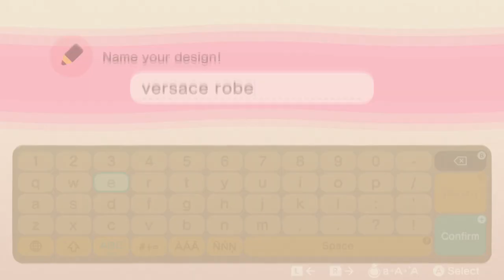Animal Crossing New Horizons: Versace Robe Black